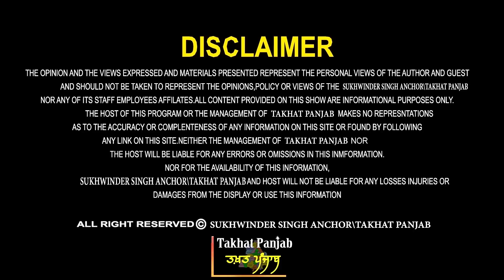ਕਿਉਂ ਮੁੱਕਰ ਗਏ? ਹੜਕੰਪ ਬਾਦਲ ਧੜੇ 'ਚ? ਚੁਣ-ਚੁਣ ਕੇ ਕਤਲ? ਬਗ਼ਾਵਤ ਫ਼ੌਜ ਦੀ.. ਰਣਜੀਤ ਸਿੰਘ ਕੁੱਕੀ ਗਿੱਲ ਤੋਂ ਸੁਣੋ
Guest - Ranjit Singh Kuki Gill